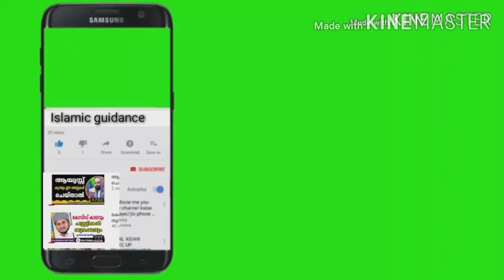പിശാച് നമ്മുടെ ആജന്മശത്രു | Islamic Guidance | Salim Faizy Kolathur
Daily uploads
sirajudheen_qasimi
noushad_baqavi
simsarul_haq_hudavi
qaleel_hudavi
Salim_faisy